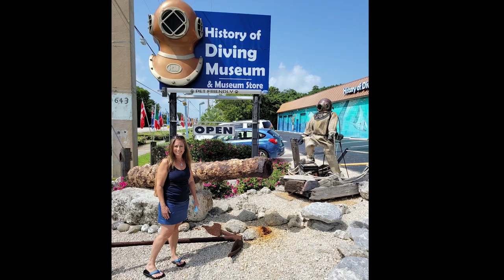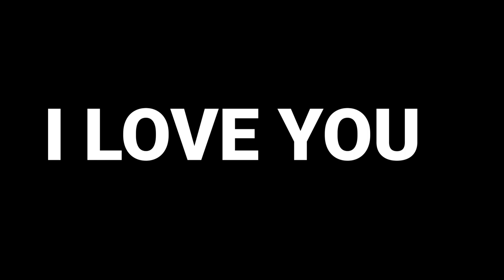You Are The Reason - Happy Anniversary Kelly Owens